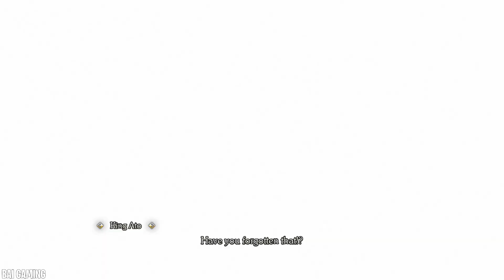Romancing Saga 2 Revenge of the Seven | Chonto Events & Wagnas Boss (Using Iris to Fly)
I kept thinking you have to use the flying machine but you can actually get a ride from the iris!